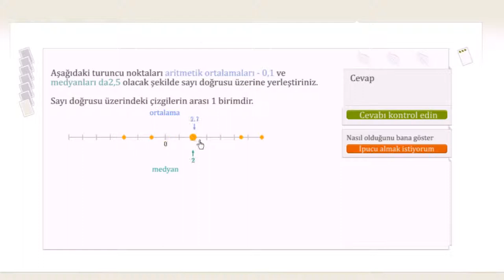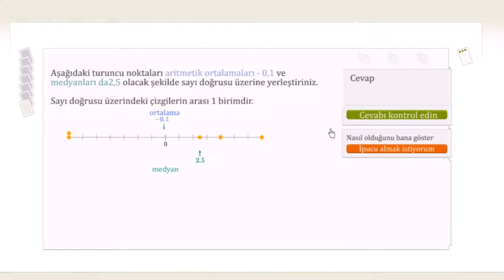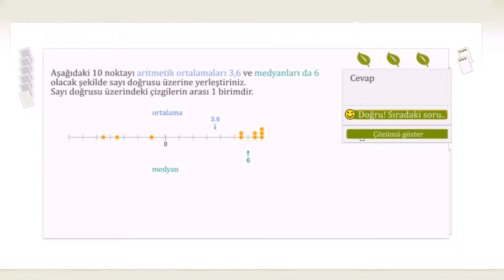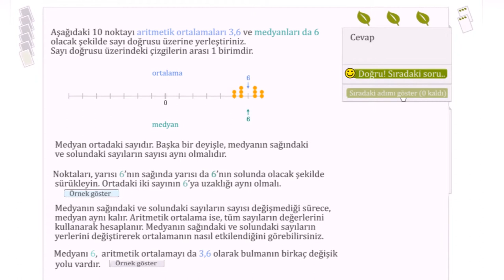Aritmetik Ortalama ve Medyanı Keşfedelim! (İstatistik ve Olasılık)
Exploring the mean and median